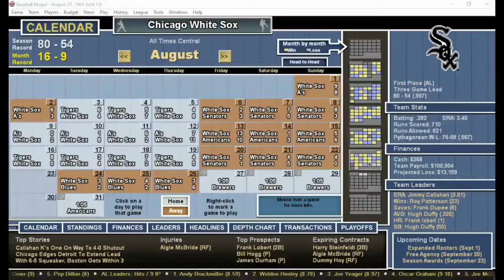DH#336 Baseball Mogul 21 Year 1901 Milwaukee Brewers at Chicago White Sox